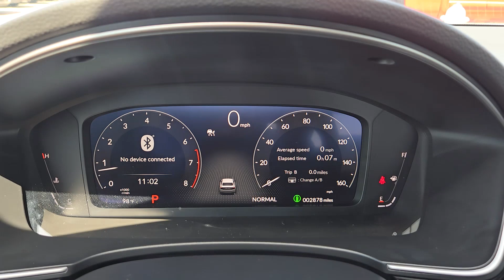2024 Honda Civic Touring TX Rockwall, Plano, Garland, Mesquite, Greenville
Pre-Owned 2024 Honda Civic Touring available at Honda Cars of Rockwall located in 1550 I-30 Frontage Road, Rockwall, TX, 75087. Servicing the Rockwall, Plano, Garland, Mesquite, Greenville area.
Please mention the stock RH302574A when you contact the dealership for this vehicle.